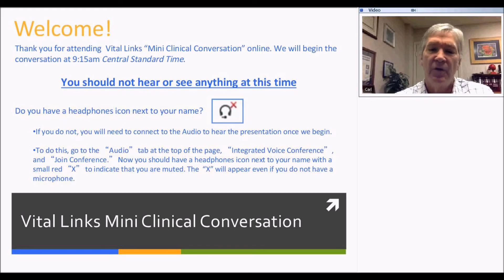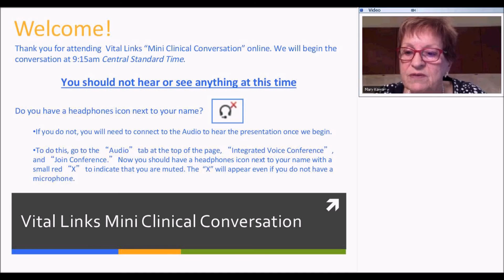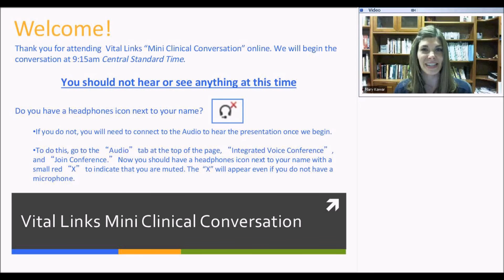OD-OT Collaboration | Mini Clinical Conversation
Mary Kawar, MS, OT/L and Carl Hillier, OD, FCOVD discuss the power of cross-disciplinary collaboration in treatment of vestibular-visual challenges.